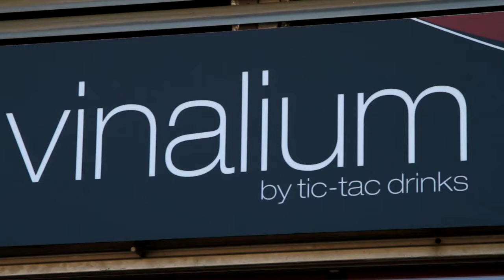301014 ICV EUiA SAB escuchará propuestas de vecinos para incluirlas en su programa electoral